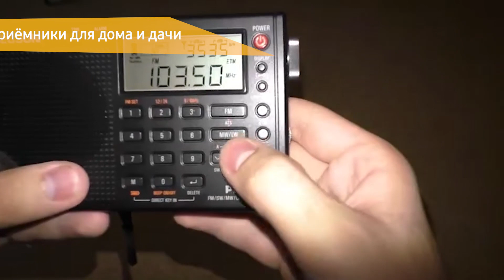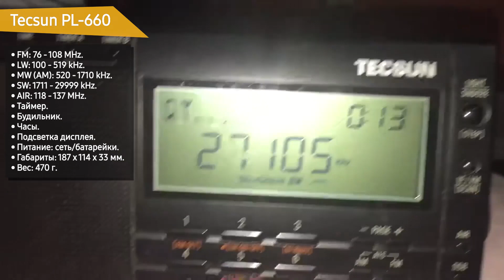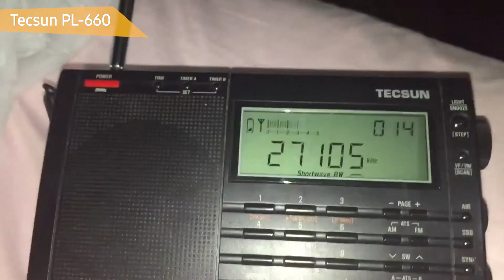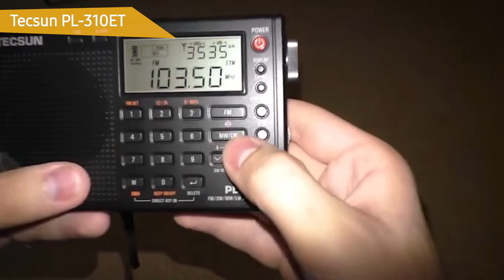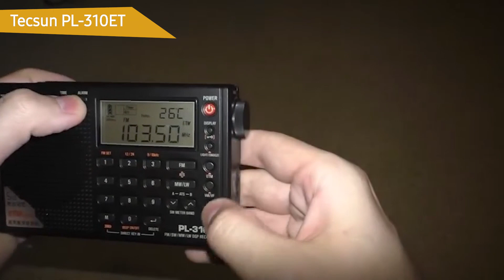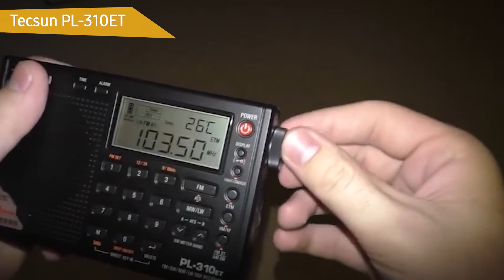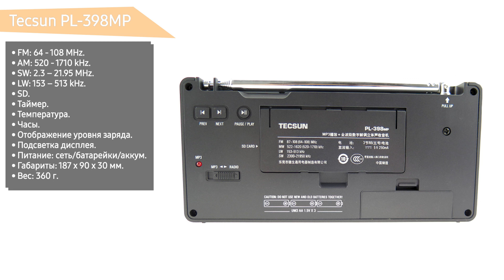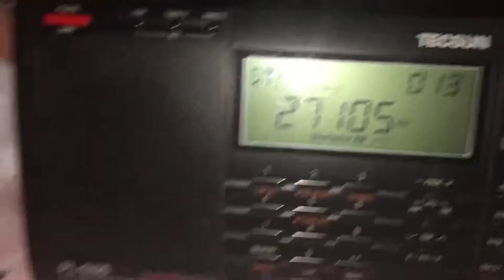ТОП—7. 📻Лучшие радиоприёмники для дома и дачи 2021 года. Итоговый рейтинг!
Tecsun PL-660